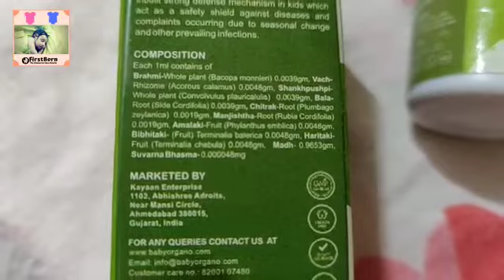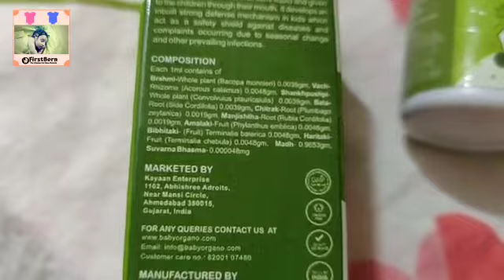BaalAmrut Swarnaprashan (Suvarnaprashan) Immunity Booster Drops For Kids and Infants - BabyOrgano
BabyOrgano BaalAmrut Swarnaprashan (suvarnaprashan) is an immunity booster drops intended for the children of age 0 to 15 years.

Swarnaprashan drops composition naturally contains 100% Ayurvedic products with no artificial or chemical ingredients. It boosts appetite and improves proper digestion.